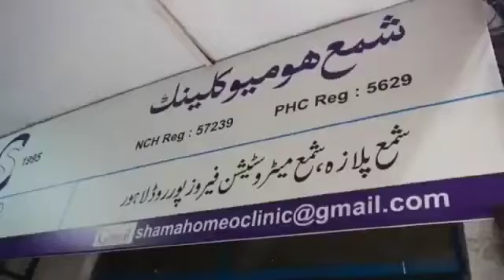Autistic Children and Our Responsibilities || آٹسٹک بچے اور ہماری ذمہ داریاں || By Dr. Rizwan Saqib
Autistic Children and Our Responsibilities || آٹسٹک بچے اور ہماری ذمہ داریاں || By Dr. Rizwan Saqib || In Urdu/Hindi